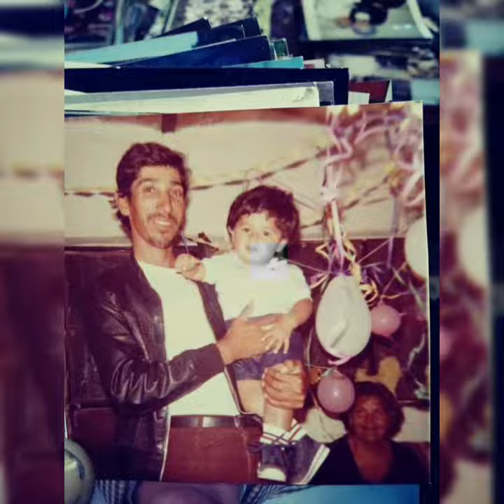EL DE LOS TATUAJES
Una rolita con especial dedicacion para un vato hecho y derecho de parte de su hijo que lo quieren un chingo 😈✍💀